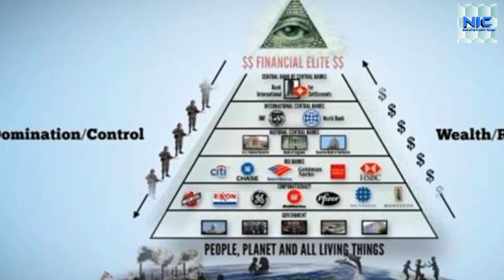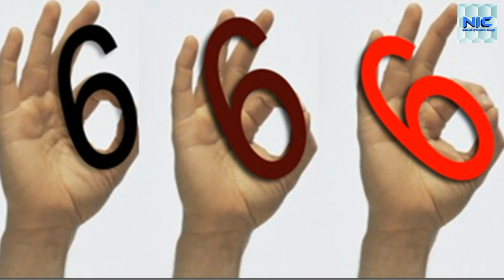What Is 666 Mark In Urdu Hindi || Symbols Of Illumination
symbols of illuminati

Agr ap ko video pasand aii ho to video ko like kare share or comment kare.
r sath bell icon par lazmi click kare take har ni aane wali video ki update ap ko mil sake.
Thanks.